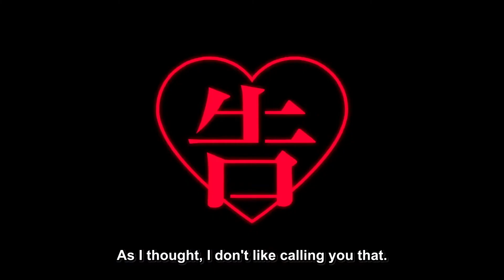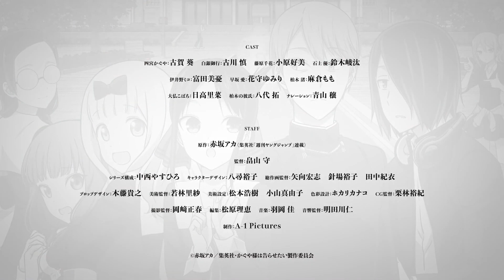Kaguya-sama Love Is War Season 2 Trailer